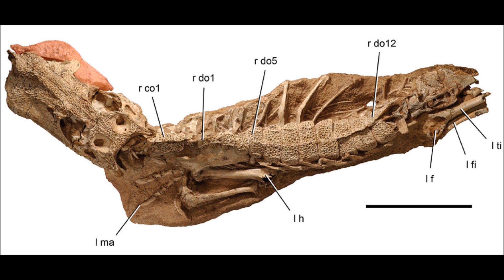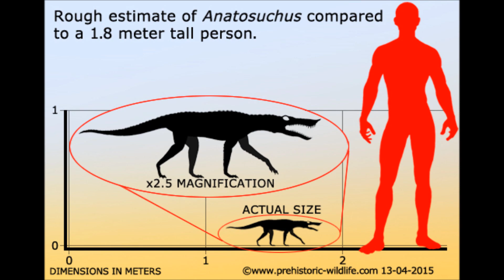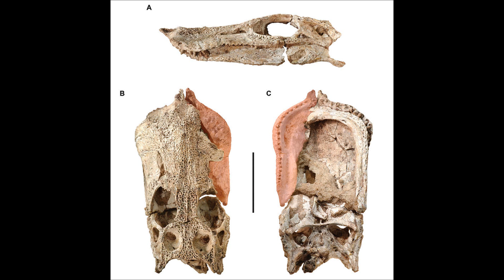Prehistoric Breakdown: Anatosuchus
Two Ouranosaurus brothers get separated from their herd and come across one of the weirdest crocs to have ever lived.
Today we breakdown the duck billed Anatosuchus.
00:00 Narration
06:20 Breakdown